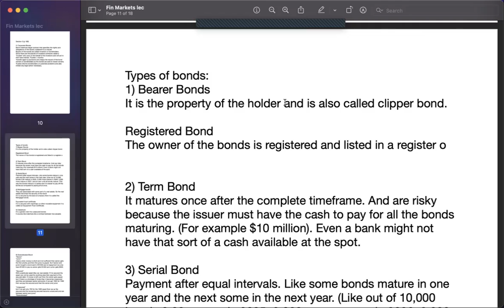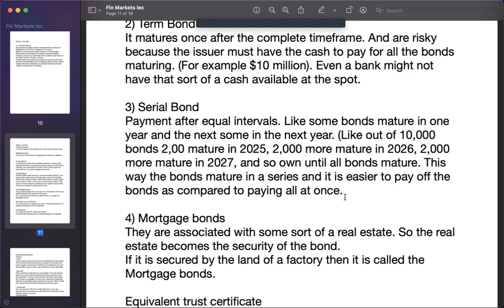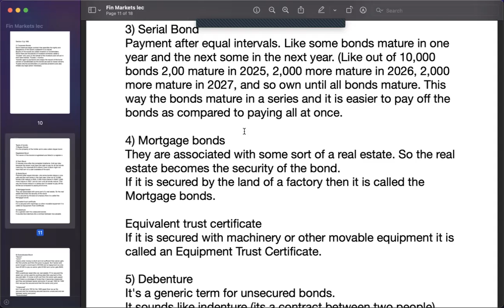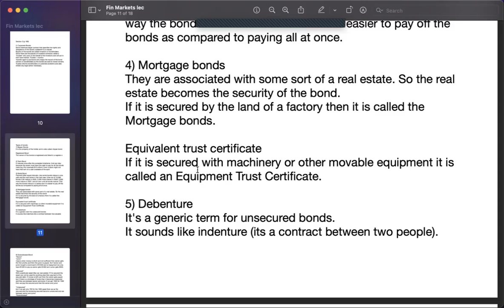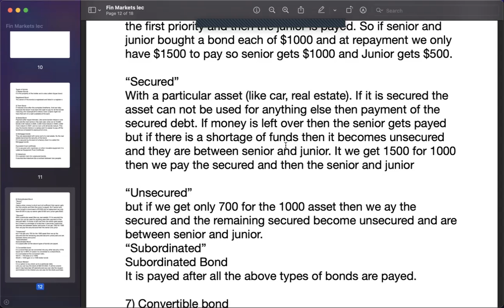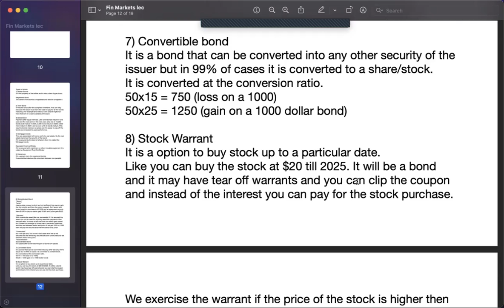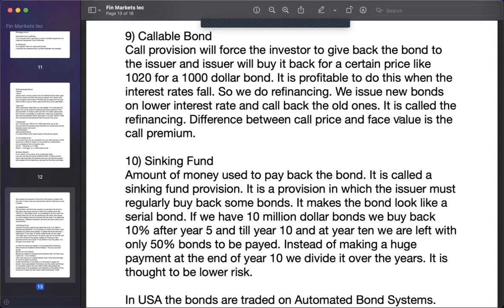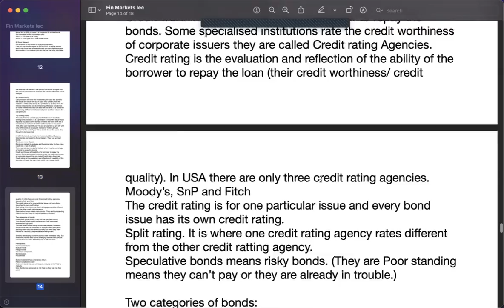Financial Markets and Institutions Spring 22: Chapter 6: (Capital Markets) Bond Markets Lecture 7.1